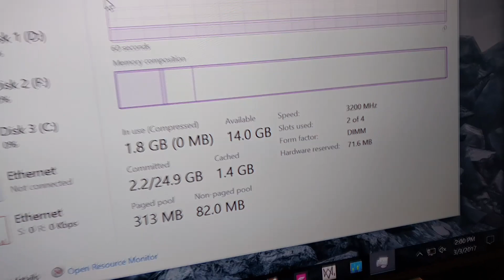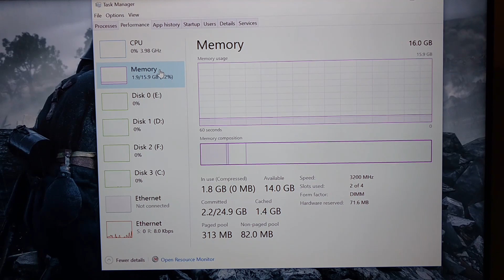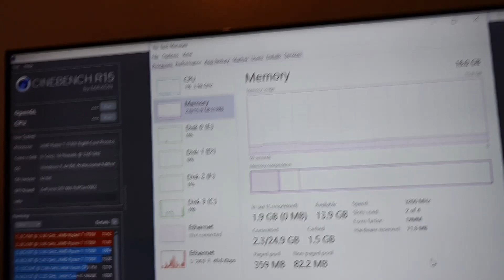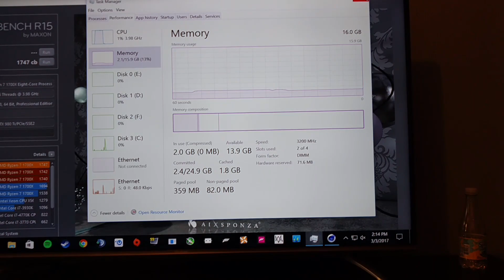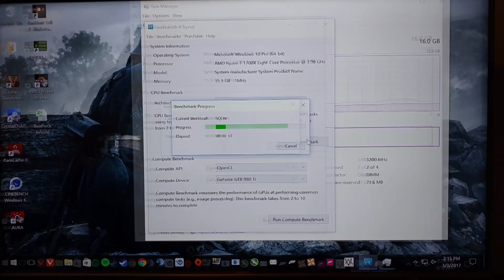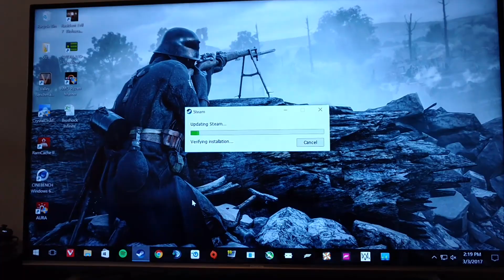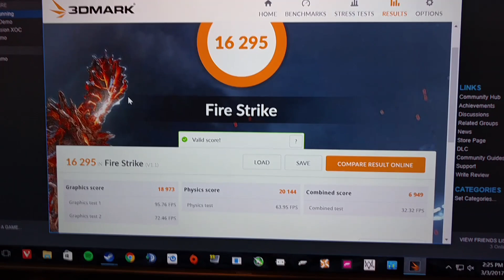AMD RYZEN 3200MHz DDR4 Benchmarks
Quick benchmarks of AMD Ryzen 7 1700X AM4 CPU overclocked to 3.98GHz with G.Skill TridentZ RGB 3000 DRR4 overclocked to 3200Mhz on an Asus Republic of Gamers Crosshair VI Hero motherboard.

BCLK: 100MHz
RAM Speed: 3200MHz
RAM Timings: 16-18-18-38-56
RAM Voltage: 1.35v